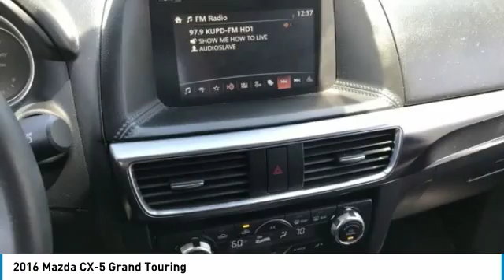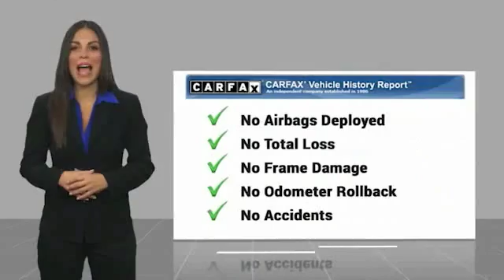2016 Mazda CX-5 2016 Mazda CX-5 Grand Touring FOR SALE in Mesa, AZ MK1275A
2016 Mazda CX-5 Grand Touring

6343 E. Test Drive

CARFAX One-Owner. Clean CARFAX. Gray 2016 Mazda CX-5 Grand Touring AWD 6-Speed Automatic SKYACTIV 2.5L 4-Cylinder DOHC 16V CX-5 Grand Touring, 4D Sport Utility, SKYACTIV 2.5L 4-Cylinder DOHC 16V, 6-Speed Automatic, AWD, Gray, Black w/Leather Seat Trim.  Recent Arrival! 24/30 City/Highway MPG   Stop by CardinaleWay Mazda Mesa today! Reviews:     Sporty driving feel that makes you feel secure while cornering; engines earn great fuel economy; spacious seating in both rows; many desirable safety features. Source: Edmunds     Introducing a feat of engineering previously thought to be impossible: the crossover without compromise. Not only does the CX-5 offer confident driving, all-weather capability, spaciousness and advanced features, but it does so with amazing highway MPG. CX-5 s aerodynamic curves and sloping roofline reduce wind turbulence and allow for the vehicle s weight to be distributed toward the rear axle for increased stability. CX-5 is packed with advanced features that adjust to your driving needs, such as available rain-sensing windshield wipers, heated side mirrors, and 17 to 19 inch aluminum alloy wheels fitted with all-season tires. CX-5 features two transmission options: the ultra-responsive 6-speed manual and the 6-speed Sport automatic. With CX-5 s SKYACTIV-G 2.0L engine it produces 155hp and an impressive 150 lb-ft torque delivering up to an EPA estimated 35 MPG hwy with manual and 32 with automatic transmissions. For extra power and torque, upgrade to the surprisingly fuel-efficient 2.5L SKYACTIV-G with 184hp. The 2.5L also allows for the option of AWD. The CX-5 blends sophisticated details, like available double stitched premium leather trimmed seats, a power moonroof, and ample passenger and cargo volume (64.8 cubic feet) to create a stylish all-purpose cabin. Crisp, immersive sound is delivered through an available 9 speaker Bose Centerpoint Surround Sound System with AudioPilot noise compensation technology. Connect your iPod or other MP3 device with the USB audio input or auxiliary jack. CX-5 offers available HD Radio, Pandora Internet radio connectivity and SiriusXM Satellite Radio. The available fully integrated navigation system is above dash and can be easily controlled by the conveniently located knob by the armrest. Source: The Manufacturer Summary  Vehicle price and availability are subject to change without notice.